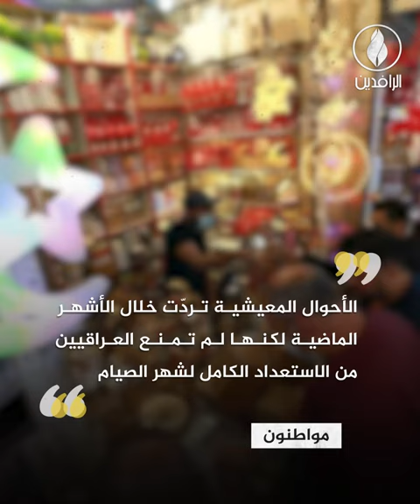شهر رمضان يحل على العراقيين بأجواء إيمانية وأزمات معيشية خانقة